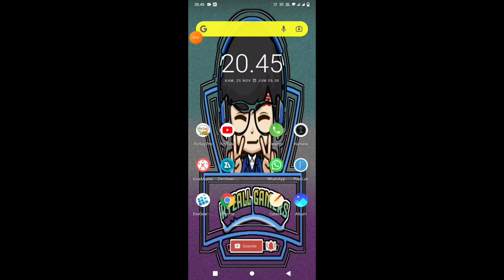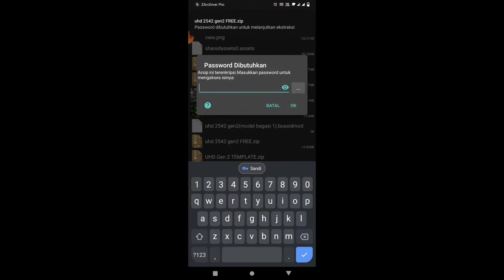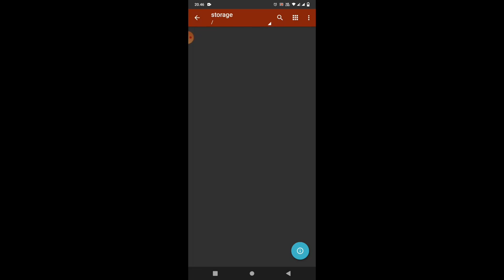mod bus jb3+ uhd mm x MDC super detail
Assalamualaikum di video kali ini saya pasang mod bus sekolah bagi yang mau pasang juga,tinggal download aja link nya ada di bawah